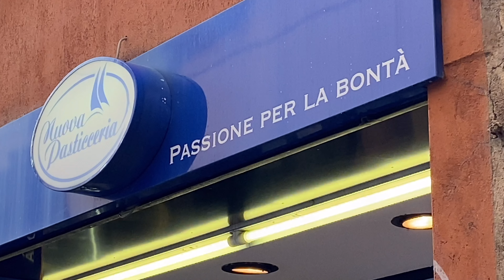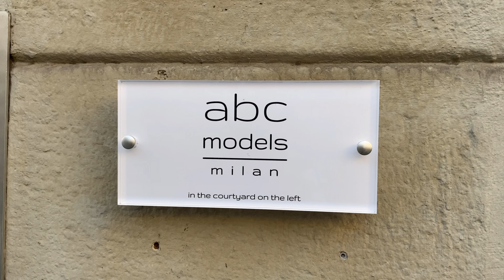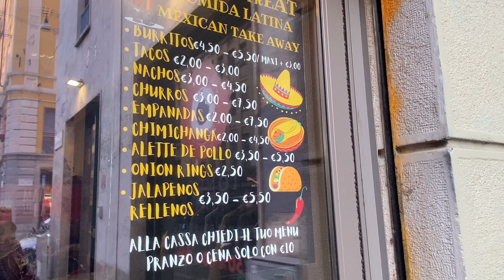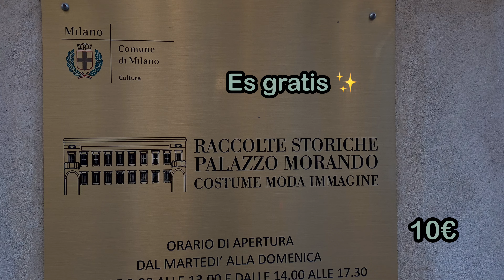Un día random en Milán ✨ un outfit verde / visitando el Palazzo morando